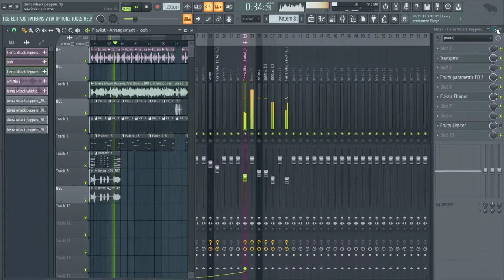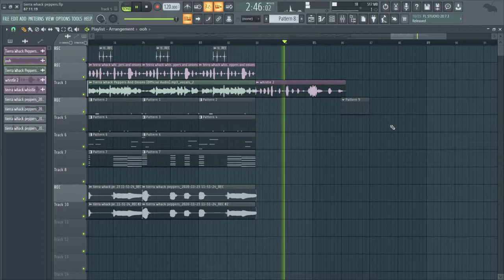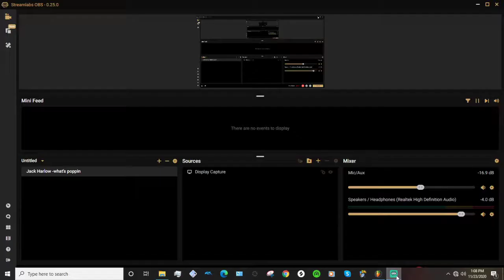Tierra Whack-Peppers and Onions (Token fl studio remake)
did this in like an jour and i had to actually sing a little cause most of the song is kinda beat boxing its like timbaland made the beat lol i'm also from philly so i had to do it